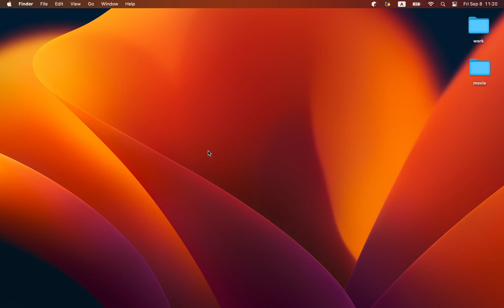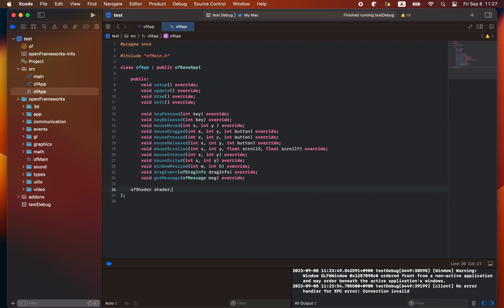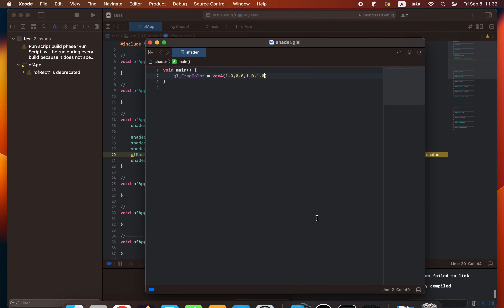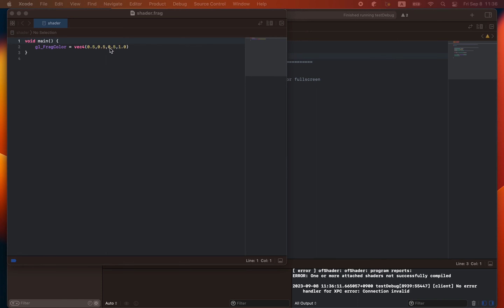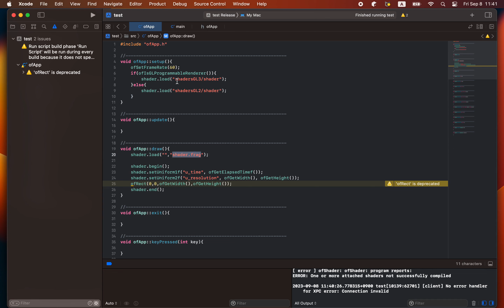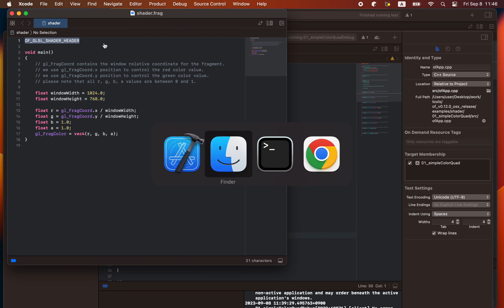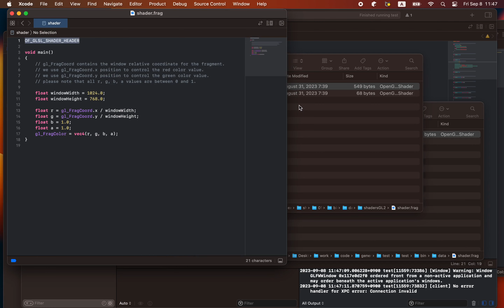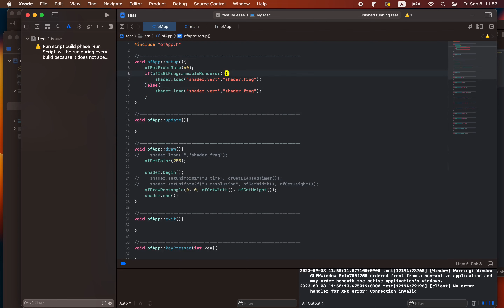Art coding: openframeworks - run shader sample